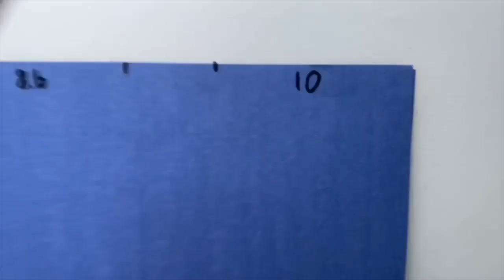MoMath mask video contest submission by Kseniya Nazarenko